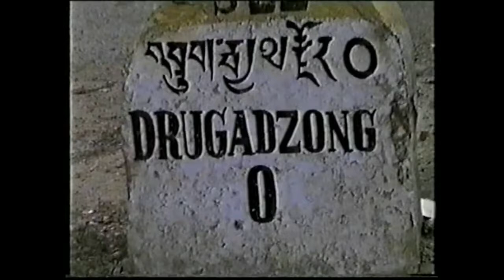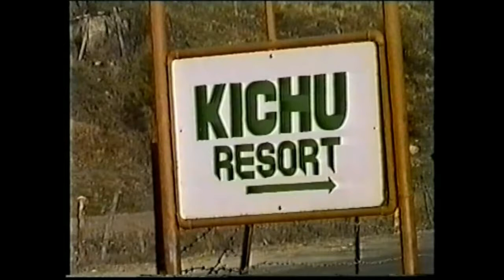Bhutan 1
00.00 Paro
01.52 Hotel Kichu Resort
02.35 Monastero Taktsang
10.43 Fortezza DruKyel Dzong
12.47 Tiro con l'arco
20.22 Città di Paro
24.00 Monastero Kyichy Lakhang
27.54 Rinpung Dzong ed il suo festival
46.46 Il bagno settimanale dei monaci
63.12 Il betel